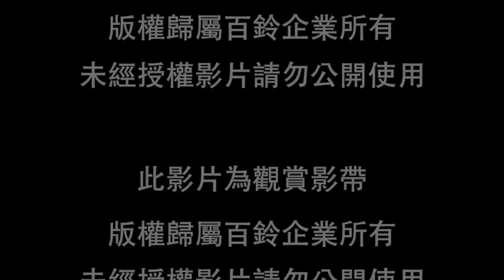百鈴304不銹鋼省空間瀝水架IS-328050-VCR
★SGS檢驗304不鏽鋼材質不生鏽
★組裝簡單，可調高度適用多種水槽
★寬度可從55~87公分自由調整
★水槽上方使用方便、不占空間、保養簡單
★附盤子瀝水籃x1、碗、蔬果瀝水籃x1、側邊塑膠掛勾x6、筷筒槽x1、菜瓜布、刀架x1、砧板架x1